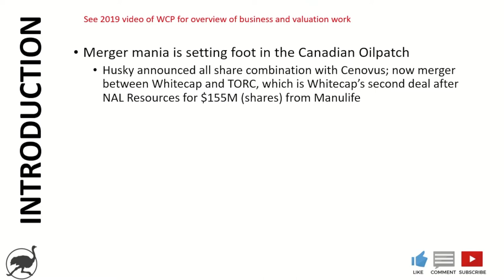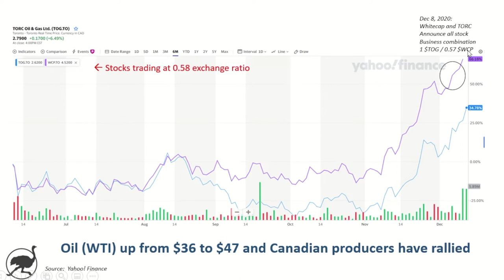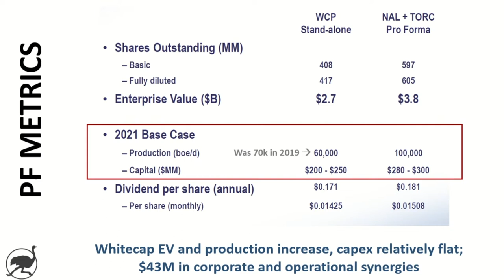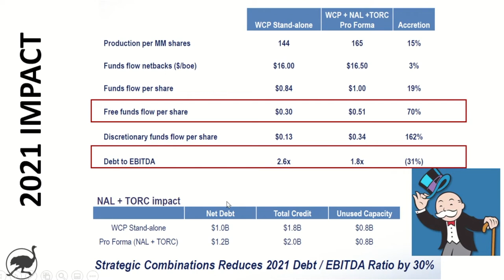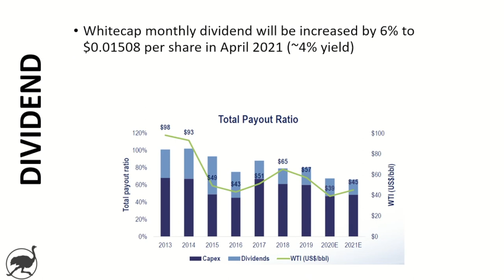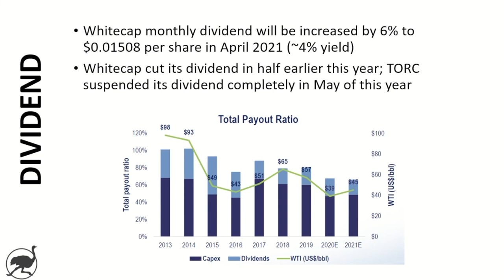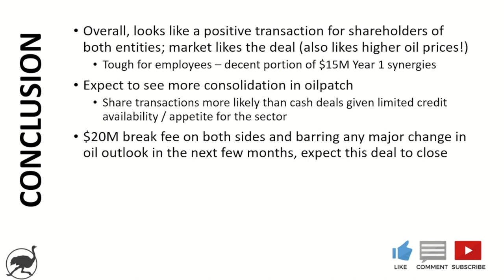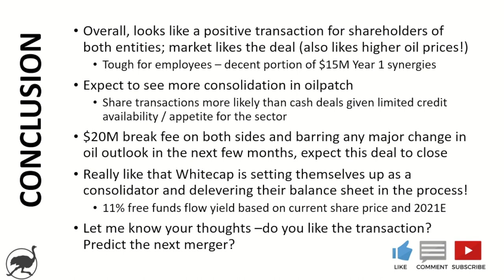Whitecap and TORC merger - considerations for investors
Oil and gas stocks
$WCP.TO
$TOG.TO